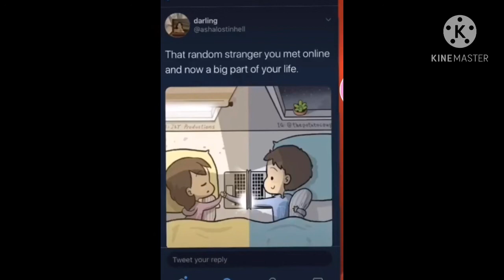If Your In The Magestic Team Read The Desc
Gosh the bread in my nose hurts

Hey guys I just feel so bad for all of this so I feel like I should make a formal apology to all of you. I feel so bad about what I did to the point where I was crying. I thought it would just be a “fun fact” but I made it escalate to a huge fight and I’m sorry. I feel so bad. And Loru I’m sorry I called you, well, *that* and I did not mean it I regret so much and I feel terrible. I know I already apologized to u, Loru, but I want to make sure everyone knows I’m sorry. You guys don’t need to forgive me I’m completely fine with that. All I care is that you know I’m sorry. I can’t loose you guys. I don’t have a single irl friend who even knew what an oc was before I told them. You guys even play the same video games as me and if i knew you when I was Having an obsession, in sixth grade, that would have changed me. I really don’t wanna loose you guys and I feel so bad for what I did. I hope we can forget about this and move on and get this bread out of my nose